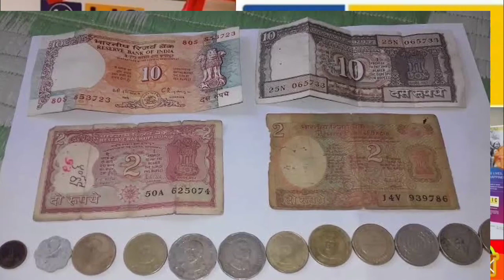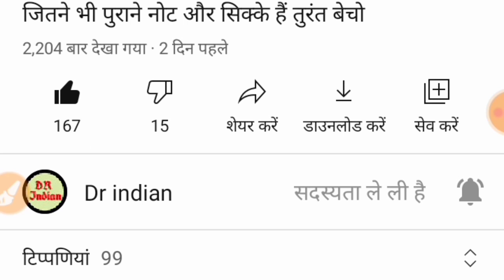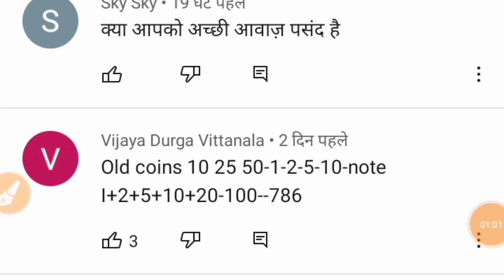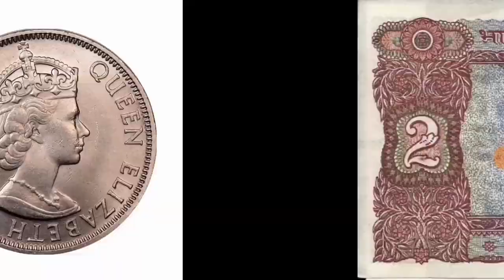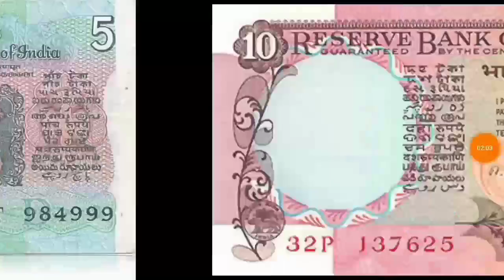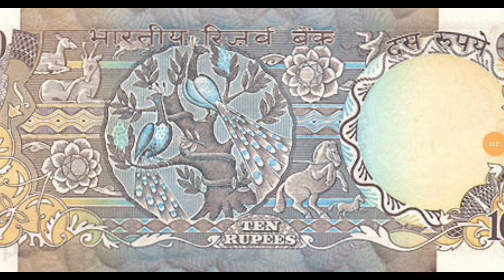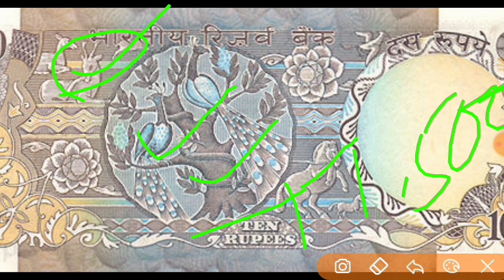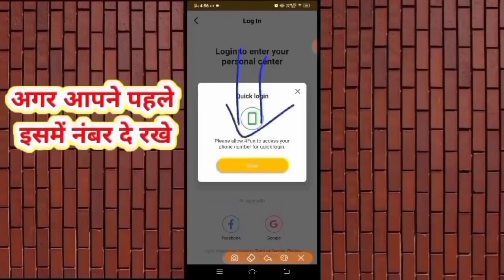Sell Old coin to Direct Buyer ! आपके पास जितने भी पुराने नोट और सिक्के हैं तुरंत बेचो